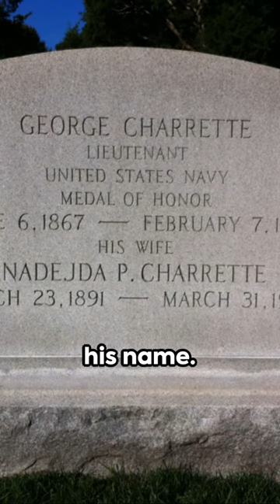George Charrette: A Hero Remembered - Legacy of a Naval Legend.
Step into the life of George Charrette, a naval hero whose daring exploits have etched his name in the annals of military history. "A Hero Remembered" is a compelling documentary that explores the remarkable journey of Charrette, a Medal of Honor recipient for his extraordinary bravery during a critical mission. Through historical analysis, interviews with naval historians, and vivid reenactments, we uncover the story of a man whose actions under pressure saved countless lives and influenced the course of naval warfare. Discover the legacy of George Charrette, a figure of courage and determination whose heroism continues to inspire generations.